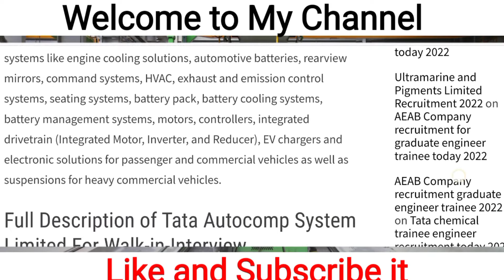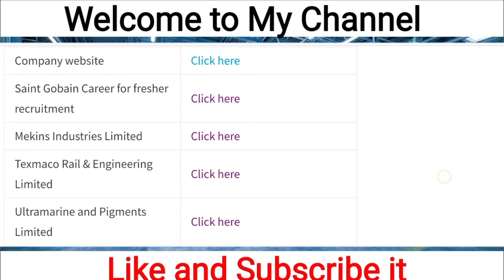Urgent walk in interview fresher jobs today 2022 - Mechanical engineering | Tata Autocomp Limited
Queries Solved

1 - Graduate engineer trainee
2 - Graduate engineer trainee jobs

1 - Mechanical jobs for freshers 2022
2 - Mechanical engineering jobs
3 - Mechanical engineering jobs 2022
4 - Mechanical engineering jobs 2022 batch
5 - Walk in interview mechanical engineering jobs in india
6 - mechanical engineering jobs
7 - mechanical engineering jobs 2022
8 - mechanical jobs jobs diploma
9 - mechanical engineering jobs after diploma
10 - mechanical engineering jobs in india for freshers